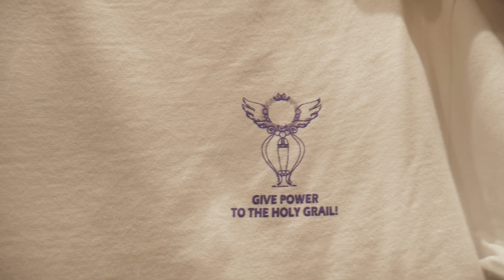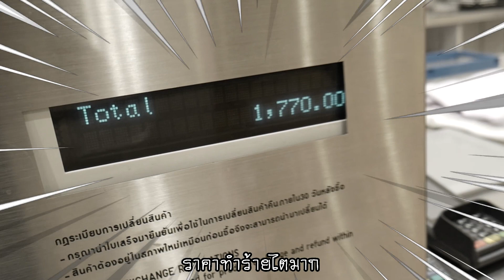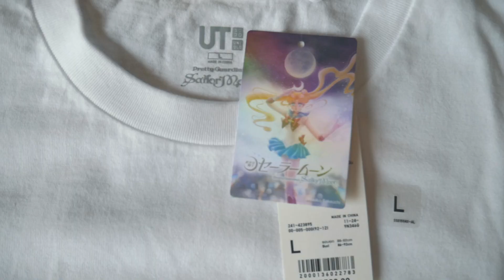ไปช๊อปปิ้งเสื้อเซเลอร์มูนที่Uniqloกัน!!!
สวัสดีค่ะ ในที่สุดทางยูนิโคล่ไทยแลนด์ได้นำเสื้อยืดคอลเลคชั่นเซเลอร์มูนมาขาย ดีใจมากกกกกกกกก เพราะในไทยกู๊ดเซเลอร์มูนดีถูกลิขสิทธิ์มีขายน้อยเหลือเกิน เราเลยพุ่งตัวเข้าไปซื้อที่ร้านวันแรกทันที555